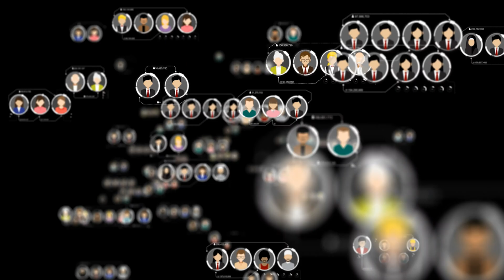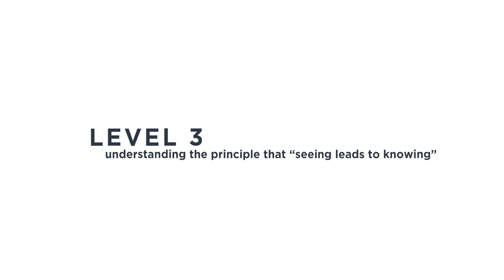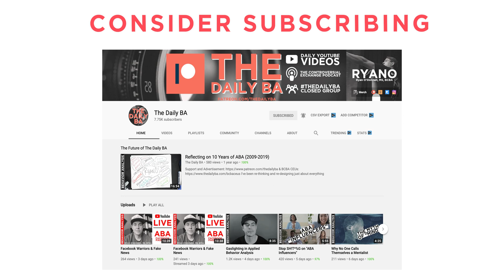Perspective Taking - An Interpretation using Relational Frame Theory (RFT)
Sign up and help me make more while gaining access to more like our member meetups

Perspective-taking is the ability, due to languaging skills, of a person to engage in these relational discriminations such that they can reverse the relations and engage with the stimulation of another based on that other person’s experiences to at least some exclusion of the speaker’s experience and behave more effectively towards the other for having done so. The approach I explain (through Relational Frame Theory) is rooted in a natural science world, in which we can start to analyze and teach these skills without the old model that inferred mental states. It’s more parsimonious - that is it requires less to explain the phenomenon which is central to scientific practice and explanations, and there’s evidence that this approach is not just conceptual, but may be a great way to understand perspective-taking.

Links for Today:
A good summary/overview (slightly outdated) of RFT's approach is
The Self and Perspective Taking: Contributions and Applications from Modern Behavioral Science

My Thesis: An Examination of an Automated Computer Program for Teaching Deictic Relational Responding to Children.

Premack & Woodruff (1978) - Does the chimpanzee have a theory of mind?

Special Thanks: patrons, and my thesis chair - this was a fun few years!